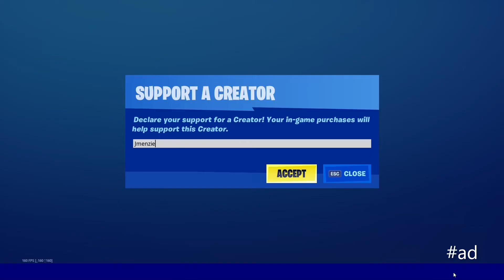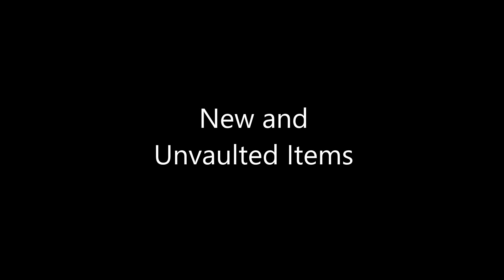Everything *NEW* In Fortnite Season 4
Use Code Jmenzie